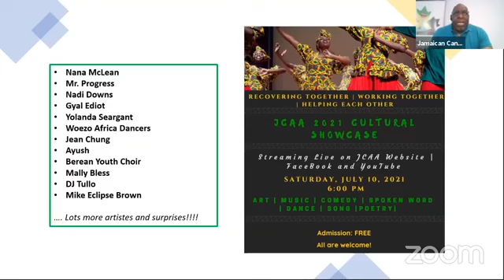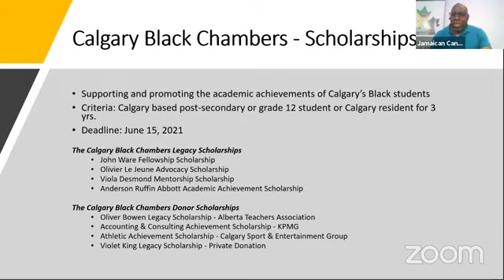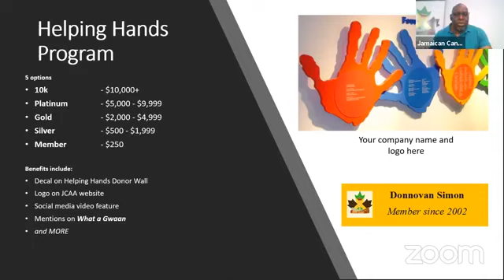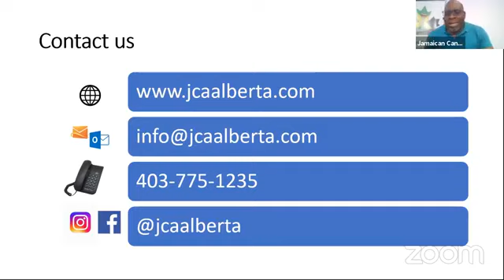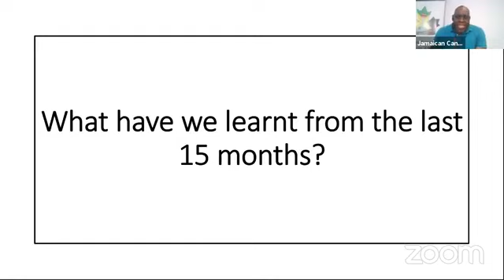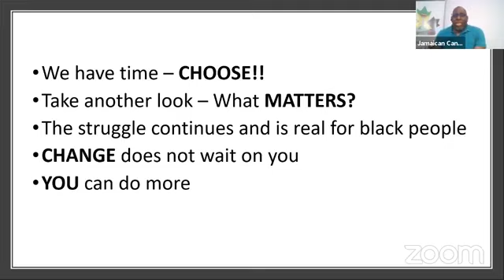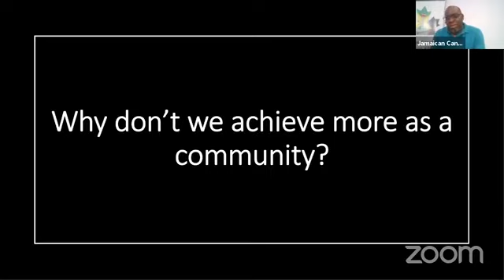Season 2 | Episode 29 | 28-May-21 | A few questions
"A few questions" - JCAA President, Donnovan Simon discusses a few community related issues based on some questions often asked